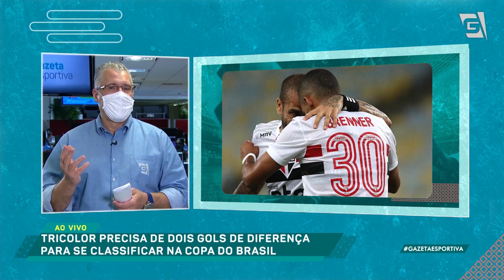"SPFC é o MELHOR TIME do país", opina Celso | FLU 1 x 2 SAO (28/12/20)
Brenner brilhou novamente e garantiu a vitória do Tricolor sobre o Fluminense, no Maracanã!